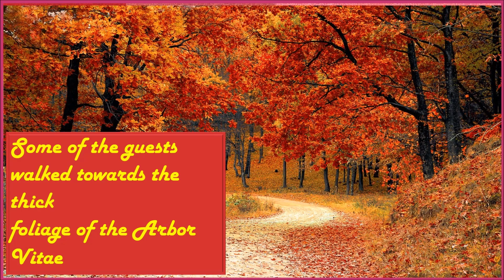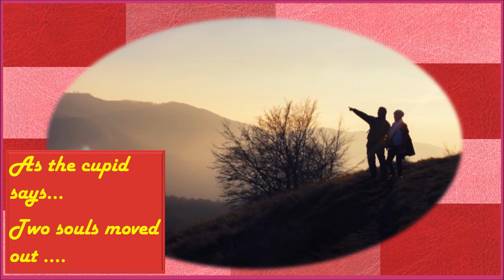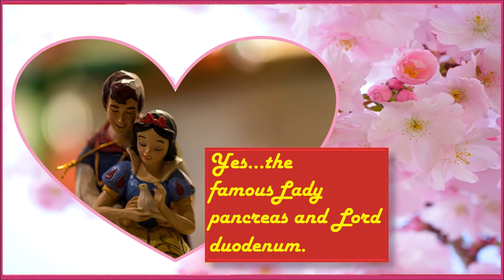Anatomical Wedding Party ... Episode 4 ... The Romance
The wedding reception has just started.

Come...Let us join the guests.

* For best viewing ...pl set your YouTube screen resolution to "Auto" mdoe...